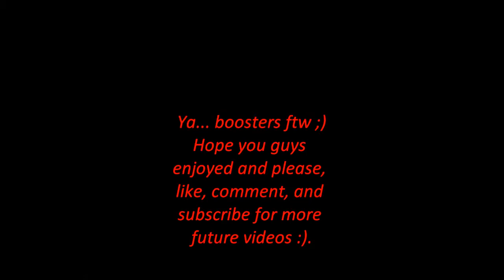Dead Frontier 3D (Wraith and The Boosters!)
Ya, another boss video but i wanted to try out the boosters and let me just tell you, this thing pwns.